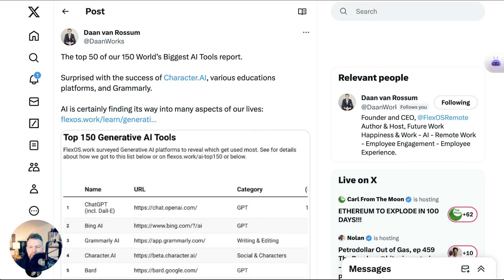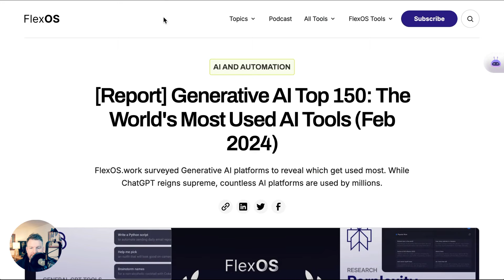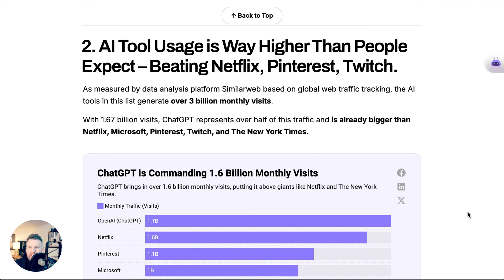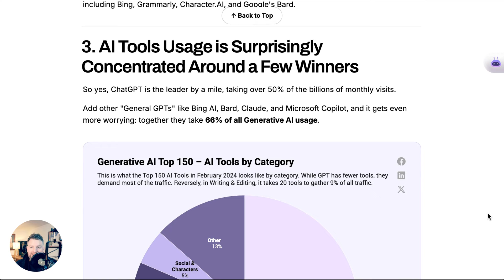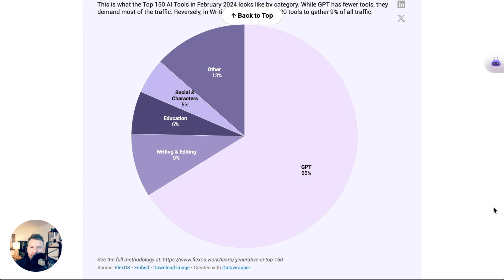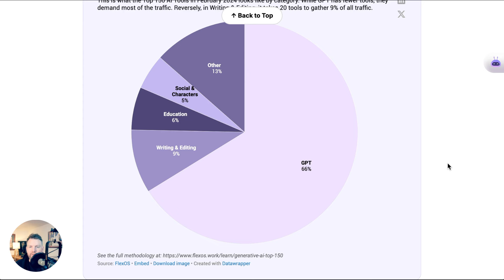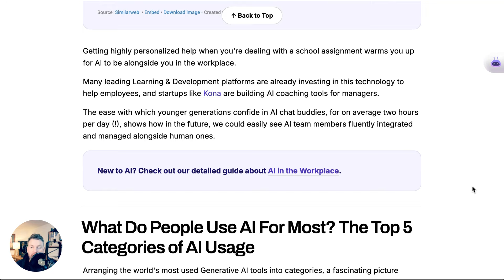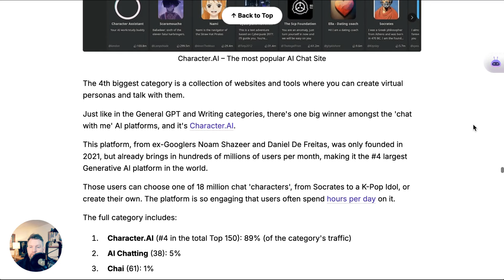These Are The Most Used AI Platforms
Discover the most used AI platforms of 2023 with NLW. From ChatGPT's dominance to surprising entries and omissions, this episode dives into FlexOS's latest report.